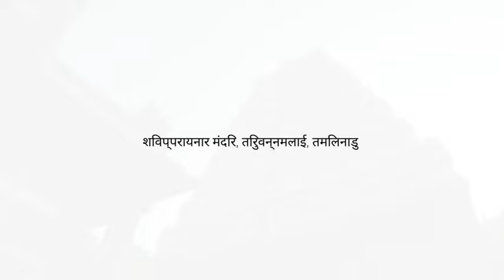भारत के रहस्यमयी मंदिर और उनके चमत्कार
Dive into the mystical world of India's most enigmatic temples and uncover the extraordinary events that baffle both devotees and scientists alike! Explore the significance of Kamakhya Temple's tantric practices, the mysterious Jwala flames of Jwalamukhi Temple, the exorcism rituals at Mehandipur Balaji, and many more. Are these just age-old beliefs or do these temples truly hold supernatural powers? From divine shadows and eternal flames to unseen guardians and unexplained phenomena, join us on this fascinating journey to these spiritual marvels.

OUTLINE:

00:00:00 Introduction
00:01:03 कामाख्या मंदिर, असम
00:01:50 मेहंदीपुर बालाजी मंदिर, राजस्थान
00:02:42 ज्वालामुखी मंदिर, हिमाचल प्रदेश
00:03:29 विठ्ठल मंदिर, पंढरपुर
00:04:07 त्रियुगी नारायण मंदिर, उत्तराखंड
00:04:38 श्री कलाहस्ती मंदिर, आंध्र प्रदेश
00:05:22 चुड़ामणि देवी मंदिर, बिहार
00:06:09 बेताल मंदिर, गोवा
00:06:55 नागरखाना मंदिर, गुजरात
00:07:36 शनि शिंगणापुर मंदिर, महाराष्ट्र
00:08:20 शबरीमला मंदिर, केरल
00:09:05 मंजुनाथ स्वामी मंदिर, कुक्के सुब्रह्मण्य, कर्नाटक
00:09:52 शिवप्परायनार मंदिर, तिरुवन्नमलाई, तमिलनाडु
00:10:39 विरुपाक्ष मंदिर, हम्पी, कर्नाटक
00:11:25 पद्मनाभस्वामी मंदिर, तिरुवनंतपुरम, केरल
00:12:13 गंगा कावेरी संगम मंदिर, श्रीरंगपटना, कर्नाटक
00:12:54 श्रीकला हस्ती मंदिर, आंध्र प्रदेश
00:13:34 मेलुकोटे मंदिर, कर्नाटक
00:14:17 Conclusion
आप मुझे अपने अनुभव यहाँ भेज सकते हैं -
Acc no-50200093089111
IFSC CODE-HDFC0008822
BRANCH-8822